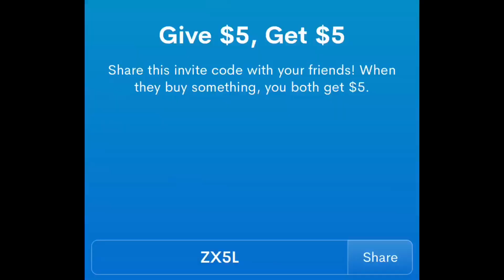HUGE DRUGSTORE MAKEUP HAUL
social media’s-
•snap- caitimackenzie
•dote- caiti_mackenzie
•poshmark- caitidecort
•mercari- Caiti DeCort

•mudybody code- “makeupbycaiti”
•house of lashes UK- “makeupbycaiti”

•use code “caitidecort” to get $5 when you sign up for Poshmark!
•use code “1949234” when signing up for Very Dice to receive 30 free rolls!
•use code “GOAL207225” when signing up for ShopKick!

I received this product complimentary from PUR The Complexion Authority.

I received this product complimentary from skyn ICELAND.

faq-
age: 14
grade: 9th
state: Georgia
camera: iphone 6s plus
editior: imovie
song in intro: 8teen by khalid

Hotel Equities
ATTN: Caiti & Bryan DeCort
41 Perimeter Center East, Suite 510

*This video is not sponsored and all opinions given are 100% my own*